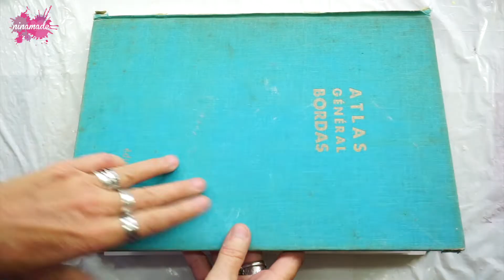DIY.Ideas Increíbles!Flores Naturales Secado/Encapsulado en Resina.Paso a Paso/Amazing Resin Ideas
Hola a todos! Hoy os voy a dar varias ideas para secar, prensar y encapsular flores natu-rales en resina de ResinPro. Podrás hacer joyas increíblesl!!!

Links de productos :
- Resina Art Pro

-Ganchos Pendientes Plata:

-Mini Amoladora :

Muchas gracias por tu apoyo para  que mi canal siga creciendo.

Vídeo original realizado íntegramente por mí. Versión en español.